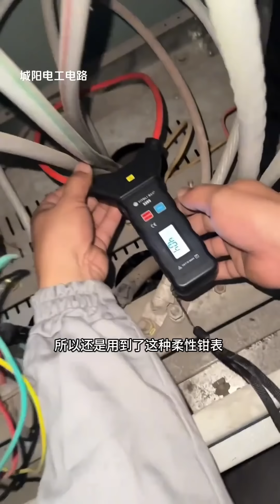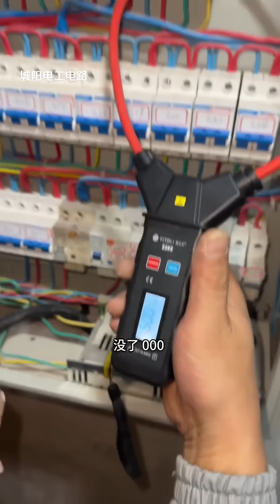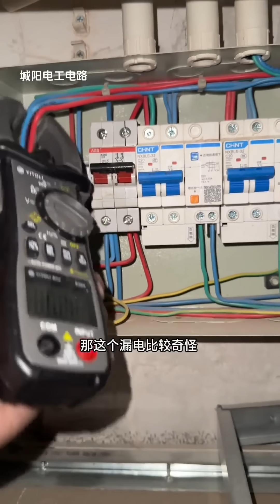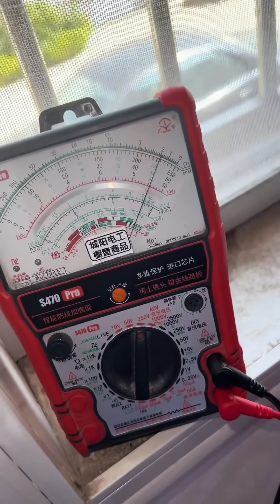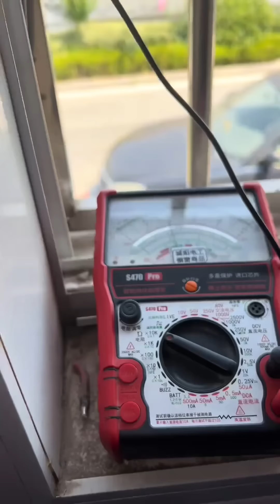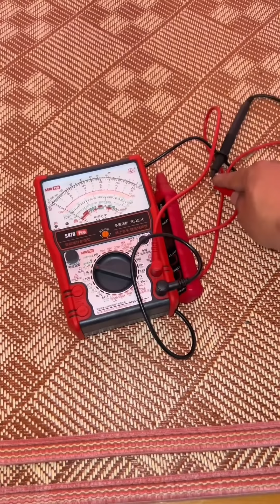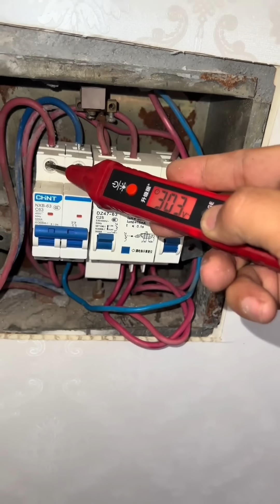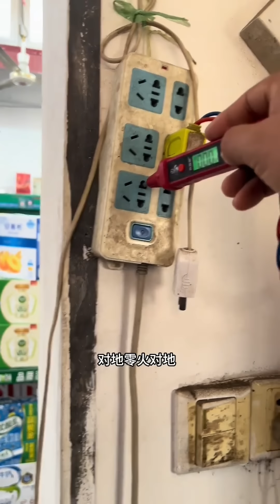来天津检修电路。电配箱出现漏电现象，一个小妙招直接快速锁定来源！【城阳电工电路】